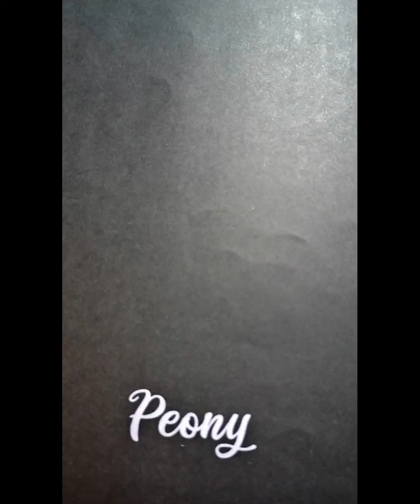YC's Satisfying Meals to follow Hot Day's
With this long hot Summer it may be evening by the time my family is hungry and it's important for that one meal to give them the nutrition they need.